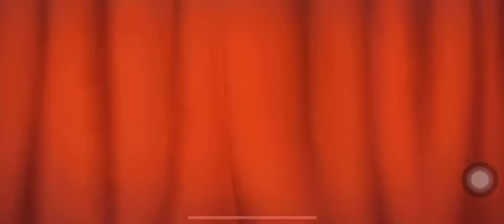Homescapes Halloween, Level 1-3